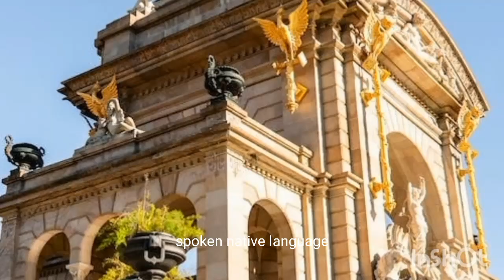The History of Spain in Detailed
Spain has been invaded and inhabited by many different peoples. The peninsula was originally settled by groups from North Africa and western Europe, including the Iberians, Celts, and Basques. Throughout antiquity it was a constant point of attraction for the civilizations of the eastern Mediterranean.4 days ago